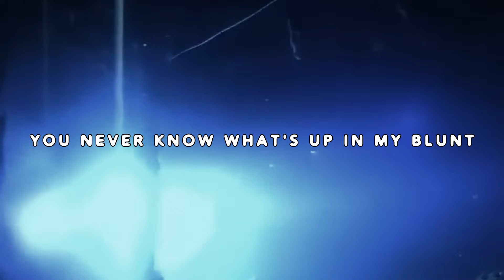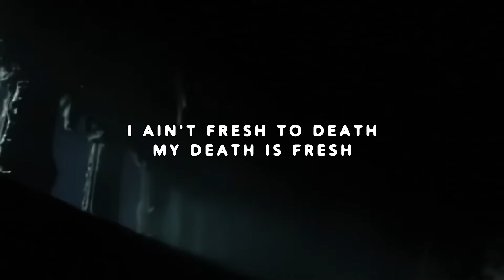$UICIDEBOY$ - A WATERY GRAVE AWAITS (LYRIC VIDEO)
LYRIC VIDEO FOR $UICIDEBOY$ - A WATERY GRAVE AWAITS
THIS IS A REMIX
MIXED BY KAWAIIUZI
[ Prod. @scarymind1234 ]